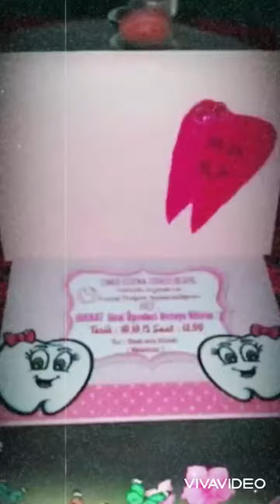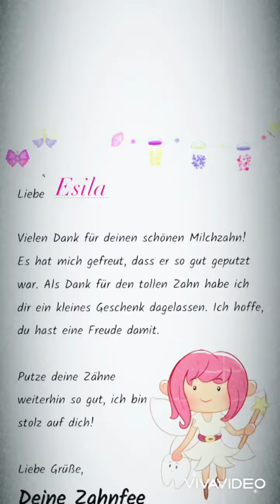👧🏽 sie hat ihren ersten Zahn verloren 💕